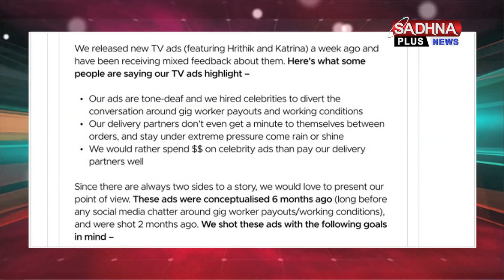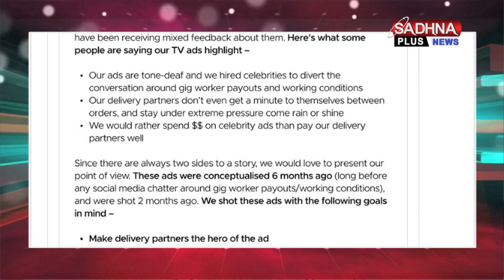Zomato की नयी Advertisement की Social Media पर उडी जमकर खिल्ली देखिये | SADHNA PLUS NEWS